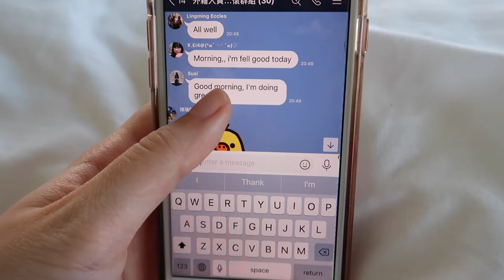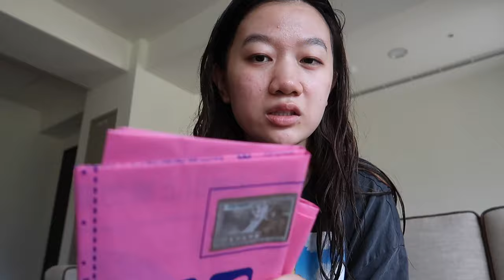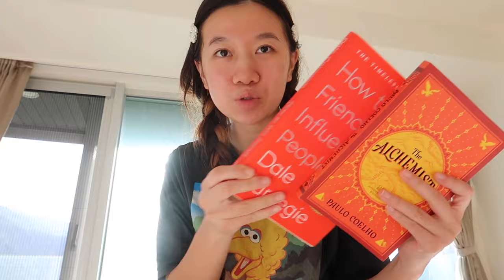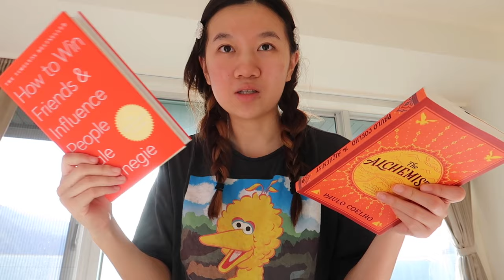5am Productive Day in My Life Vlog🌤| Taiwan Quarantine Diaries [Sub: ENG, CHN]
Say hi!!💜

Today is day one of the 14-day mandatory quarantine in Taipei, Taiwan documented in the day in my life vlog. We started it off bright and early at 5am. I think I did a pretty good job of keeping myself busy and hopefully, I won't go insane by the last day. Let me know what tv shows, books, films, etc. you've been enjoying! Currently, I've been watching BTS: In the Soop and reading The Alchemist.

xoxo,
Tammy